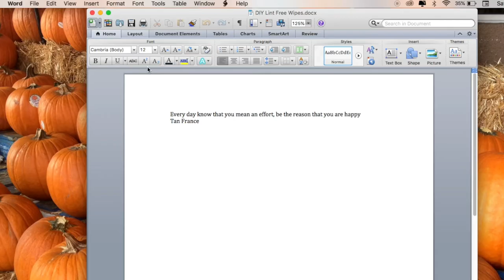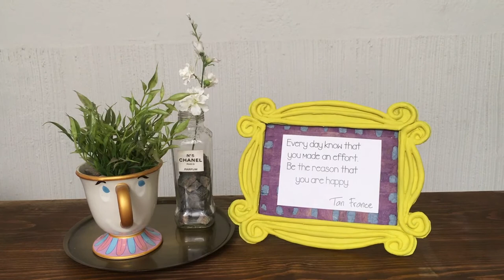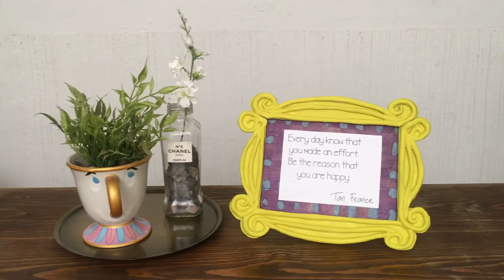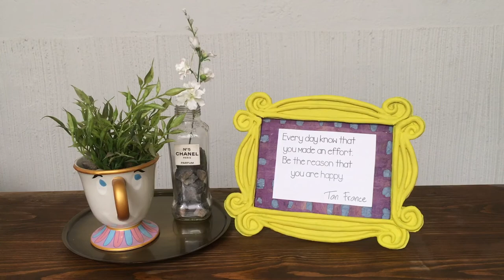Be the reason that you are happy, a little DIY to motivate!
Hi! I hope you like this Be the reason that you are happy, a little DIY to motivate!!